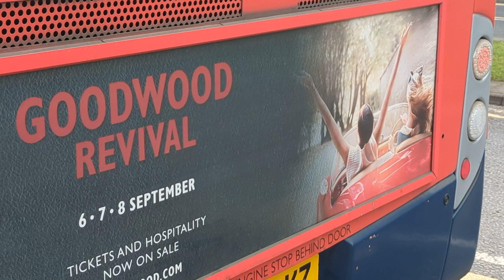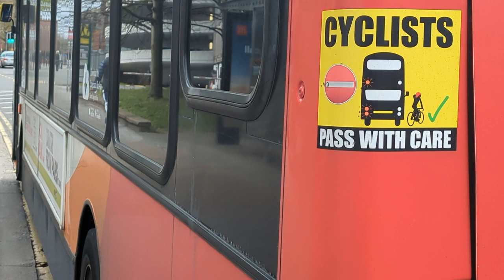Here is the Stagecoach bus 36051 on the number 34 in Camberley Wednesday 10 April 2024